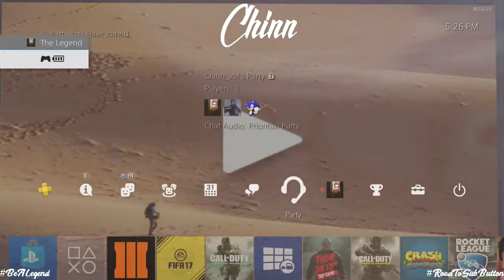BO3 3V3 GBS: 1ND PROOF VS PxRKERS TEAM! R11 INSANE ENDING!!! I ALWAYS HAVE TO DO EVERYTHING!!!!! :)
GB'S 1ND 3V3 VS TEAM PXRKER AND HES TERRIBLE. HORRIBLE SPORTSMANSHIP SO IM EXPOSING HIM. I hope you enjoy.

Please tune in when im Live!
PSN: Chinn_vM
XBOX GT: Chinn Predicts